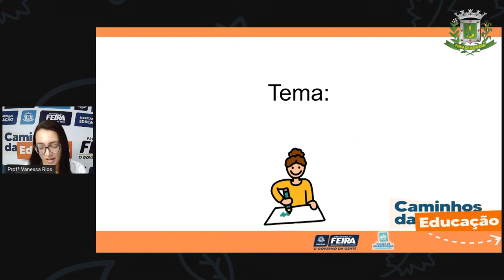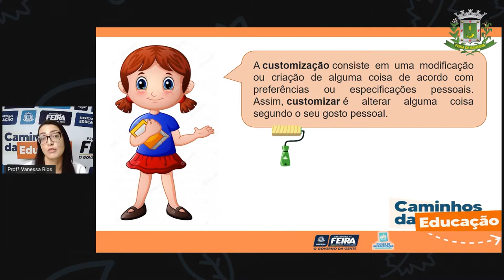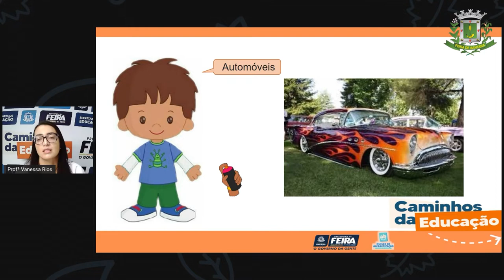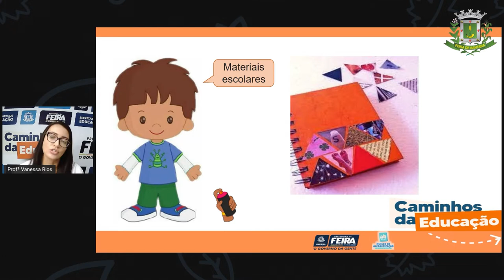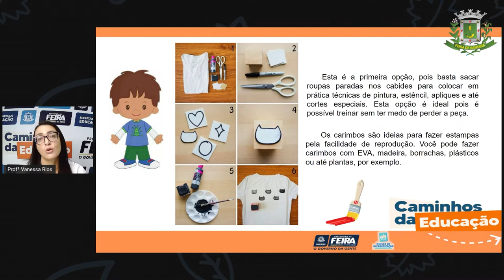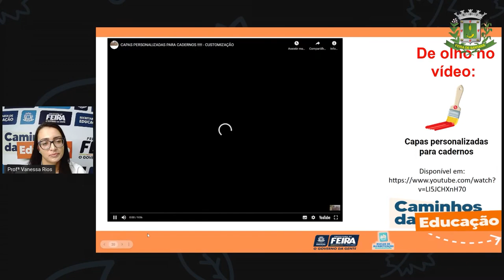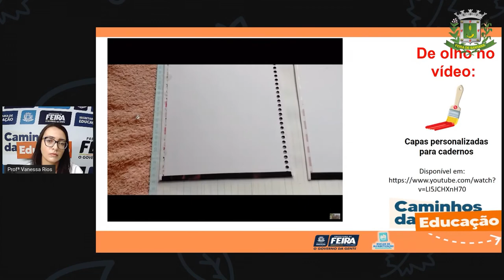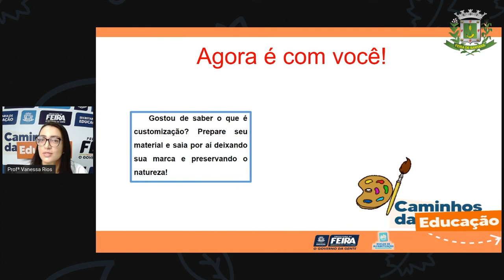5ºANO AULA 210 MAT e C NAT Customizando nas férias VANESSA